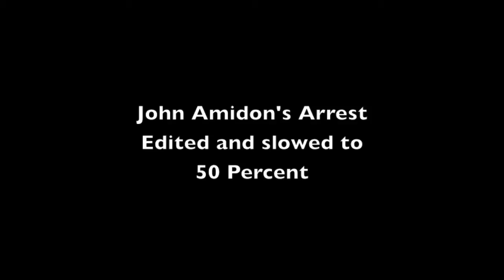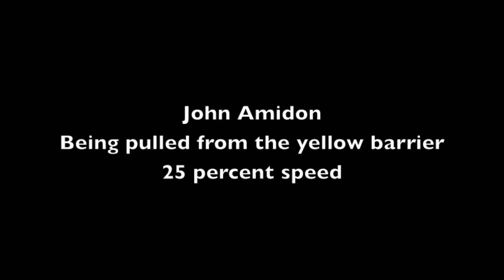John Amidon Arrest Hancock Field 04 28 13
Last night, R-IMC videographer Ted Forsyth, testified in a court case in DeWitt, NY--just outside of Syracuse. Specifically, John Amidon was arrested for attempted trespass and wearing a mask (the grim reaper) at an anti-drone demonstration last May. John got up on a barricade and was hauled off of it by Officer Brad Baker. The prosecution claimed Amidon was a potentially violent protester who was jumping the barricade in order to get others to follow. John got on the barricade to do a little dance for the crowd. Forsyth took video of his arrest and being hauled off the barricade. His video was used in Amidon's trial multiple times. Here's the message he got from Amidon's lawyer, Kathy Manley, this morning:

"Hi Ted - If you haven't heard yet, we won on both charges. The victory may well not have happened without your video - it was really instrumental - we watched it probably 6 times during the trial and then the judge watched it again while he was deliberating. Without that the judge would likely have believed the cop claiming it looked like John was trying to/ about to cross the barrier.

"You were a great witness. Perhaps you shouldn't have been so sure about how many officers pulled him off them wall but it was an easy mistake to make, and no big deal. Thanks SO MUCH! - Kathy"

Woot Woot! Rochester Indymedia strikes again!